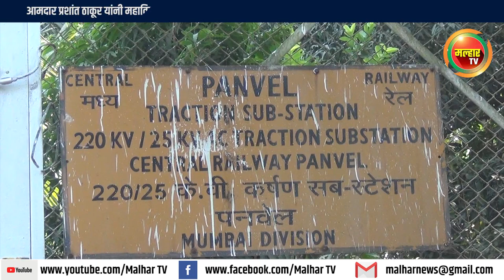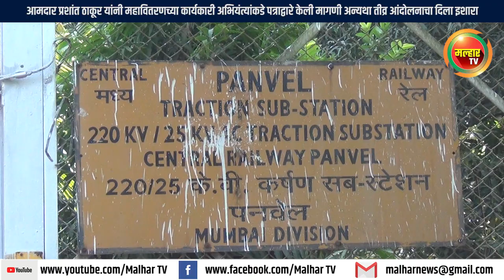वीजपुरवठा खंडित न करता ग्राहकांना थकबाकीची वीज देयके भरण्यास सवलत देण्यात यावी - आमदार प्रशांत ठाकूर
महावितरण कंपनीने वाढीव देयके न भरणार्‍या ग्राहकांचा वीजपुरवठा खंडित न करता वीज ग्राहकांना वापरत्या विजेची देयके आकारून त्यांना थकबाकीची वीज देयके भरण्यास सवलत देण्याची मागणी आमदार प्रशांत ठाकूर यांनी महावितरणच्या कार्यकारी अभियंत्यांकडे पत्राद्वारे केली आहे; अन्यथा आम्हाला तीव्र आंदोलनाचा पवित्रा घ्यावा लागेल आणि त्यातून उद्भवणार्‍या परिस्थितीची जबाबदारी आपली राहिल, असा इशाराही त्यांनी दिला आहे
आमदार प्रशांत ठाकूर यांनी महावितरणच्या कार्यकारी अभियंत्यांना दिलेल्या पत्रात म्हटले आहे की,   कोविड-19मुळे अनेक उद्योगधंदे, रोजगार तसेच महागाईमुळे नागरिकांचे जनजीवन विस्कळीत झाले असताना आर्थिक परिस्थिती लक्षात घेता ग्राहकांना वीज देयक भरणे अडचणीचे झाले आहे. त्यातच महावितरणने वाढीव वीज बिले आकारून ग्राहकांची फसवणूक केल्याचे मोठ्या प्रमाणात दिसून येत आहे. कोविड-19 परिस्थितीचा विचार करून ग्राहकांना वाढीव बिले न देता वापरत्या विजेची बिले आकारून ही बिले टप्प्याटप्प्याने भरण्याची सवलत द्यावी अशी मागणी यापूर्वीही केली होती. राज्याच्या ऊर्जामंत्र्यांनी कोणत्याही परिस्थितीत वीज ग्राहकांचा वीजपुरवठा खंडित न करण्याचे आदेश दिले असताना दुसरीकडे महावितरणने वीज बिले न भरलेल्या ग्राहकांची वीज खंडित करण्याचे आदेश दिल्याने ऊर्जामंत्री व महावितरण यांच्यात एकवाक्यता नसल्याचे दिसून येत आहे. त्यामुळे ग्राहकांमध्ये गोंधळ निर्माण होऊन संतापाचे वातावरण निर्माण झाले आहे.
 महावितरणने वीज ग्राहकांना वापरत्या विजेची देयके आकारून त्यांना थकबाकीची वीज देयके भरण्यास सवलत द्यावी तसेच खरोखरच वाढीव देयके असतील तर संबंधित विभागातील अधिकार्‍यांनी वीज ग्राहकांशी चर्चा करून वाढीव देयक कसे ते त्यांना समजावून द्यावे. त्यांचा वीजपुरवठा खंडित करणे अन्यायकारक असल्याने या विषयाचा गांभीर्याने विचार करून व वस्तुस्थिती लक्षात घेऊन वीजपुरवठा खंडीत करू नये; अन्यथा आम्हाला तीव्र आंदोलनाचा पवित्रा घ्यावा लागेल आणि त्यातून उद्भवणार्‍या परिस्थितीची जबाबदारी आपली राहील, असा इशारा आमदार प्रशांत ठाकूर यांनी या पत्रातून दिला आहे.